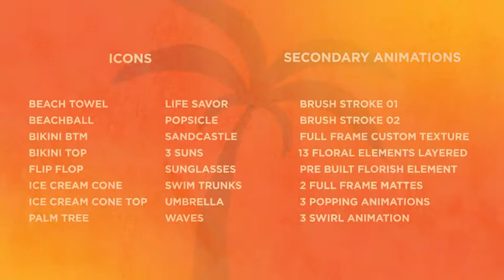Hand Drawn Summer (After Effects template)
Ever need some hand drawn summer doodles? Well look no more! Introducing Hand Drawn Summer!

Change the colors to your liking!

6 pre built scenes for you to use however you please.

With Summer here it would be a nice polish for promo videos and social media elements!

All renders are PNG sequences so you can use single elements for design purposes as well.

Add some love to your project with Hand Drawn Summer!